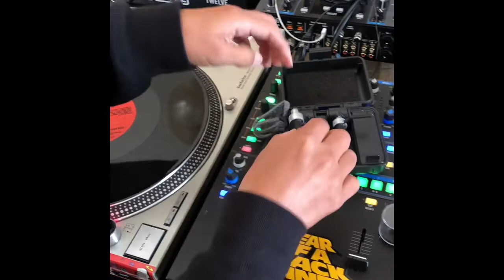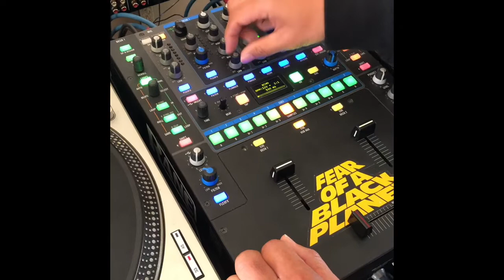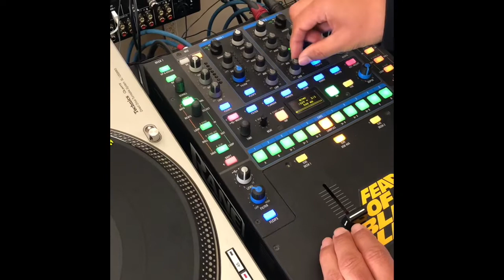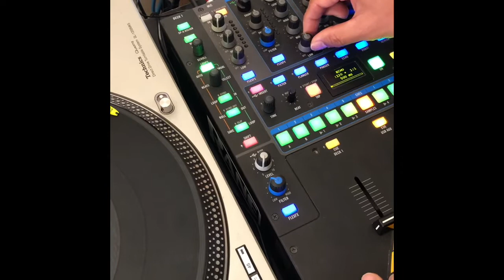【DJ機材の使い方】ターンテーブル ミキサー DJコントローラー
地方から世界へ　0から始めるDJ講座

皆さんこんにちは！OKAYAMA DJ SCHOOL のDJ DAIです。
当チャンネルでは、スクラッチ・MIX・2枚使いのやり方、機材についての基礎知識、音楽の知識や、日本を代表するDJの方へのインタビューなどを配信しています。
また、岡山県の倉敷で、OKAYAMA DJ SCHOOLを開講しています。お近くの方でDJに興味のある方ははぜひ無料体験レッスンにお越しください！）
さらに、OKAYAMA DJ SCHOOLでは不定期ですが日本を代表する世界クラスのターンテーブリストやDJを招いてワークショップも行ってます。（今までワークショップに来てくださったDJの方々：DJ DOM-AUTO/神戸のDJ TAIJI/東京のDJ 宮島塾長/DJ YUTO/DJ KEN-BO）これからも様々なゲストを招いてワークショップを開催予定です。
YOUTUBEの内容をOKAYAMA DJ SCHOOLのブログにも随時起こしていっていますので、ぜひそちらもご覧ください。

Hello everyone.My name is DJ DAI from OKAYAMA DJ SCHOOL.
On this channel, we would like to distribute how to scratch/MIX/beat juggling, and basic knowledge about DJ equipment, knowledge of music, and interviews with DJs who represent Japan.
We're also writing a blog in English, so please take a look.